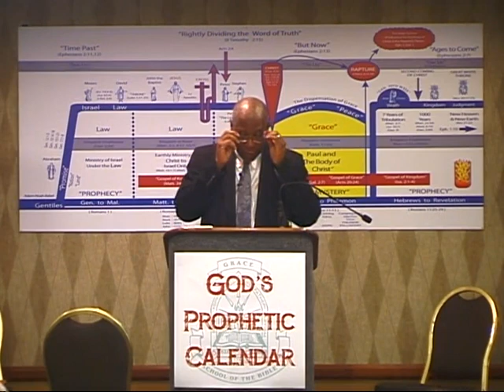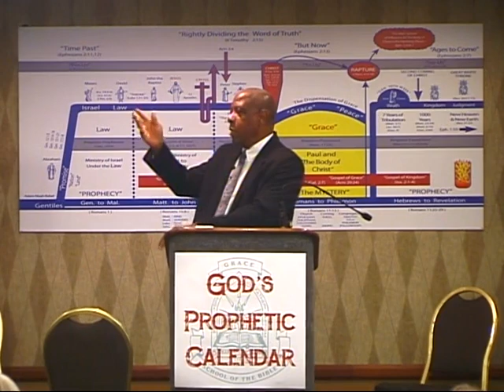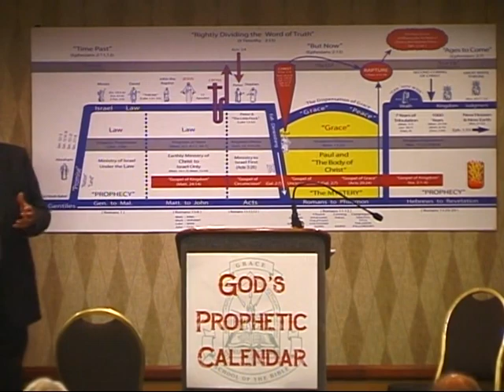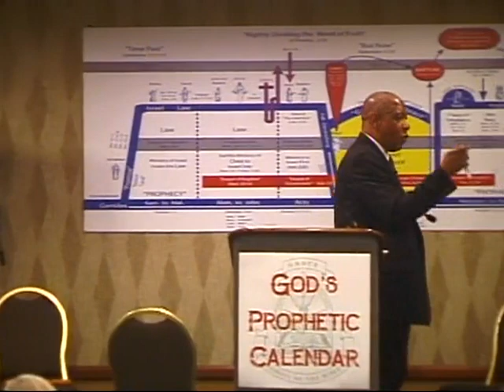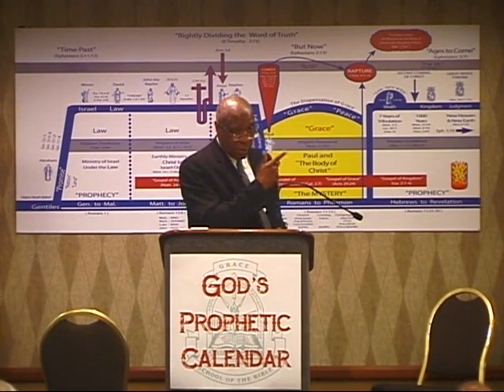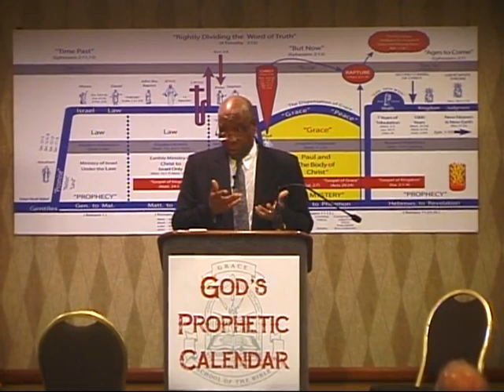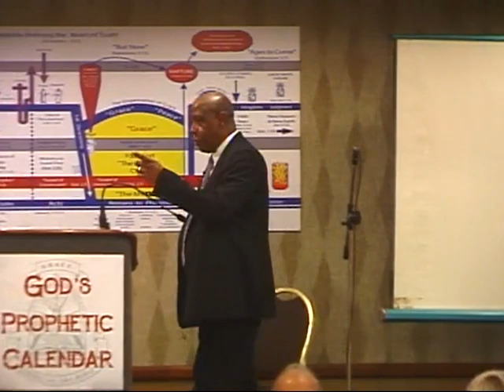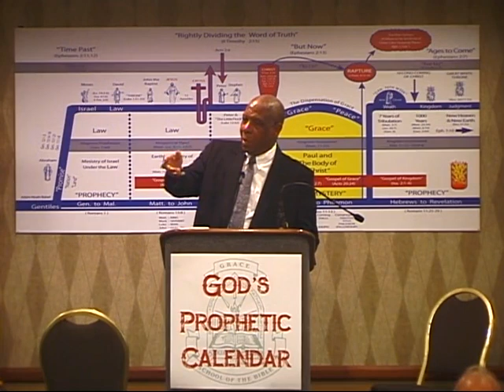08 The Permanence Of The Promise